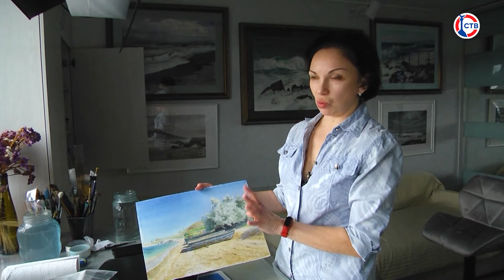Севастопольская художница Наталья Нестерова передает красоту Черного моря в картинах